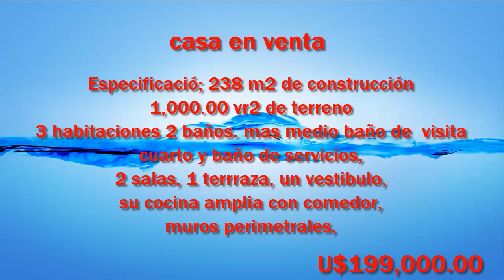Casa en venta Nicaragua, Residencial Lomas de monte verde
Espectacular casa para los amante de la paz y la tranquilidad , ubicada en km 13 carretera Masaya, le pertenece al municipio de Ticuantepe, una casa grande y bien construida hace 9 años,  muy segura, y con acabado de mader apreciosas, puede ser una opcion para ti y toda tu familia,